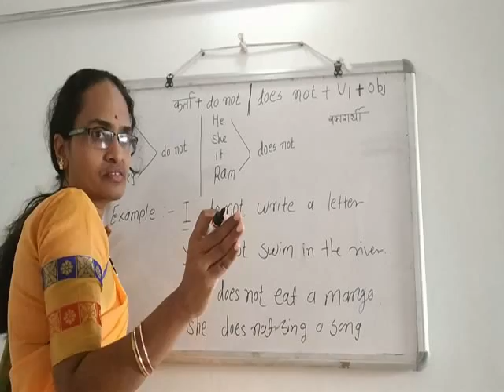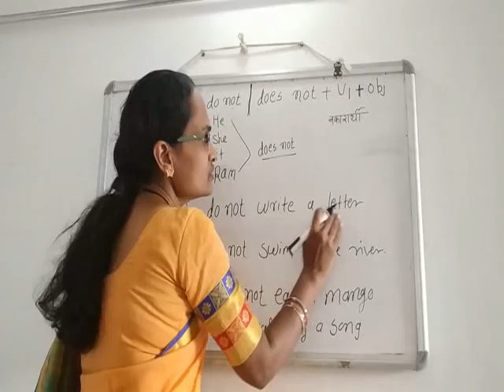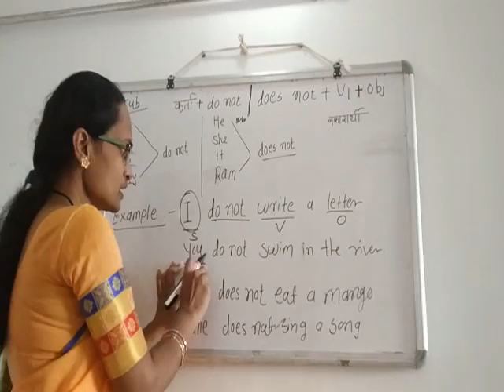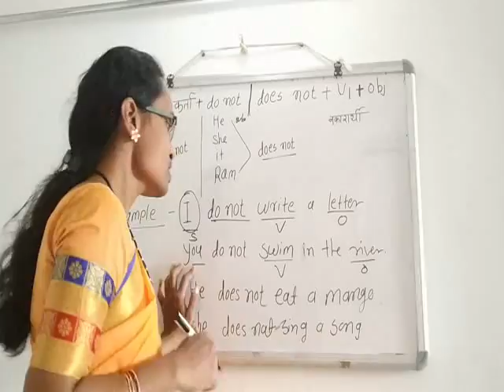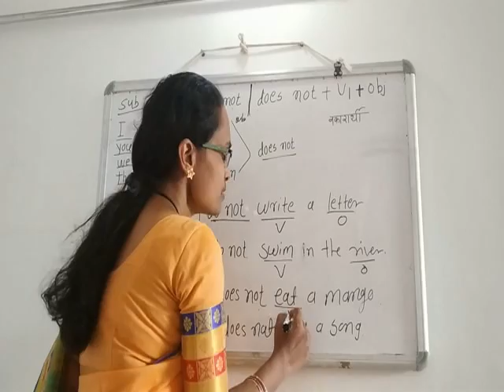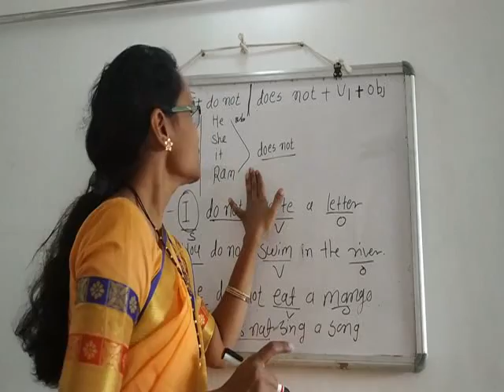Simple present tense Negative sentense